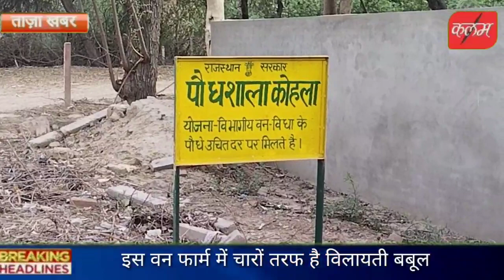कोहला फार्म 9640 बीघे विलायती बबूल हटाने के लिए सेवानिवृत्त अधीक्षण अभियंता ने फ्री का दिया एक प्लान